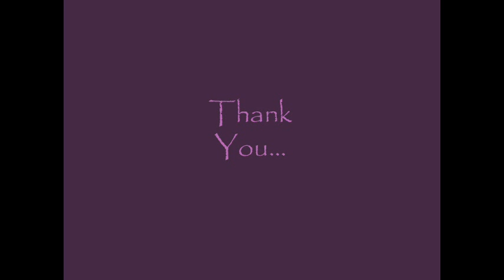sabir ali's art, the blood clot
the blood clot.